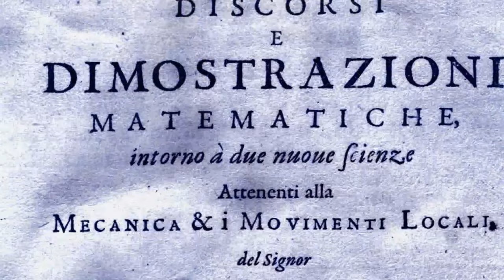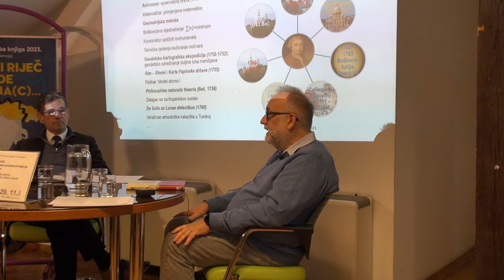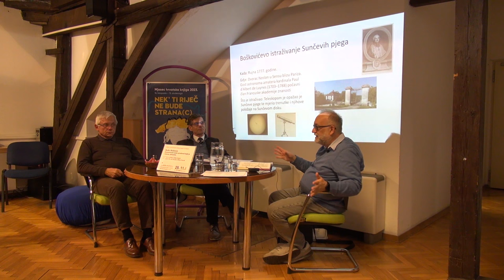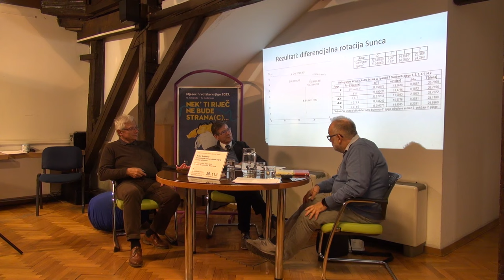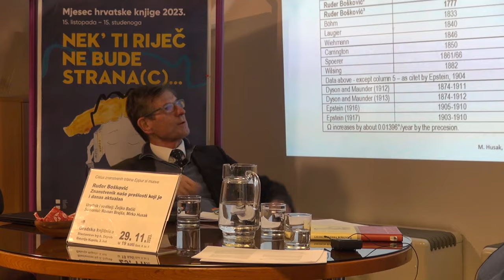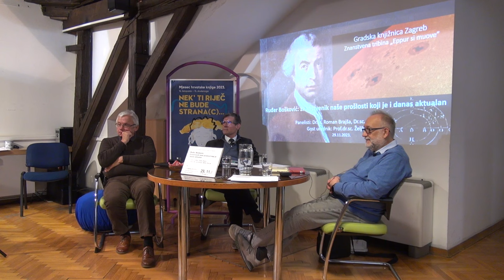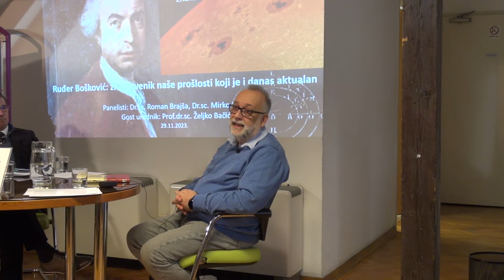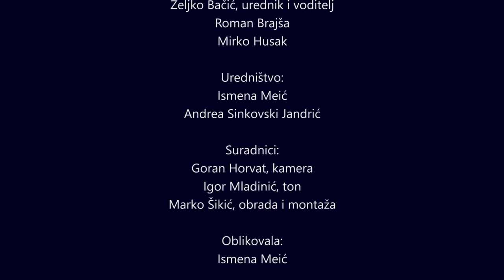Ruđer Bošković: znanstvenik naše prošlosti koji je i danas aktualan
Digitalno doba u kojem živimo doba je obilja informacija, ali i doba brzog zaborava. Navedeno se odnosi i na znanstvenike, i njihova znanstvena postignuća te se postavlja pitanje uvažava li današnje moderno društvo dovoljno prošlost i uči li iz nje, ili živi u sadašnjosti ponavljajući pogreške.
Odgovor na to pitanje može se dati na primjeru Ruđera Boškovića, jednog od najspominjanijih hrvatskih znanstvenika. O njemu su napisani brojni radovi i publikacije. Na prvi pogled nije pao u zaborav, ali unatoč tome postoje dijelovi znanstvenog rada Ruđera Boškovića koji nisu dovoljno izučeni, zanemareni su ili čak zaboravljeni. Jedan takav primjer je i Boškovićevo istraživanje Sunčevih pjega, koje je rezultiralo inovativnom metodom određivanja elemenata Sunčeve rotacije.
Na tribini je predstavljena spomenuta Boškovićeva metoda o kojoj se donedavno malo znalo, iako je ona po postignutim rezultatima jednako vrijedna onima do kojih se dolazi danas uvriježenim postupcima.

Urednik i voditelj tribine:
dr. sc. Željko Bačić, redoviti profesor na Katedri za satelitsku geodeziju Geodetskog fakulteta Sveučilišta u Zagrebu. Od 1999. do 2012. godine obnaša dužnost ravnatelja Državne geodetske uprave Republike Hrvatske. Trenutno je predstavnik Republike Hrvatske u Copernicus komitetu EU, akademski delegat iz Hrvatske u EuroSDR organizaciji, član Referentne savjetodavne skupine za svemir Ministarstva znanosti i obrazovanja te voditelj Copernicus Academy i Copernicus Relay ureda u Hrvatskoj.

Sudionici tribine:
dr. sc. Roman Brajša, astrofizičar, znanstveni savjetnik u trajnom zvanju na Opservatoriju Hvar Geodetskog fakulteta Sveučilišta u Zagrebu. Član je Hrvatskog astronomskog društva (predsjednik 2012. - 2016.), Hrvatskog fizikalnog društva i Kluba hrvatskih humboldtovaca te Europskog astronomskog društva i Međunarodne astronomske unije (IAU). Međunarodna astronomska unija (IAU) imenovala je 2022. godine prema Romanu Brajši asteroid 179901 Romanbrajsa = 2002 UA67.

dr. sc. Mirko Husak, geodet i kartograf, profesor na Građevinskoj tehničkoj školi Rijeka. Niz godina je istraživao znanstveno djelo Ruđera Boškovića. Doktorirao je na Geodetskom fakultetu Sveučilišta u Zagrebu s temom Doprinos Ruđera Boškovića u određivanju elemenata Sunčeve rotacije na osnovi opažanja pjega (2021). Član je Hrvatske komore ovlaštenih inženjera geodezije i stalni sudski vještak za područje geodezije.